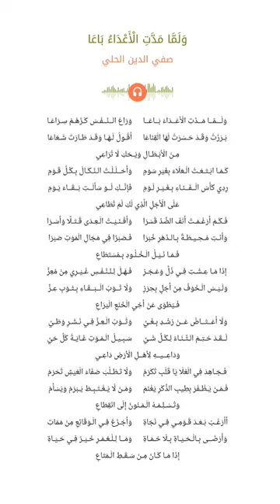ولما مدت الأعداء باعا-صفي الدين الحلي-تخميس أقول لها وقد طارت شعاعا#شعر